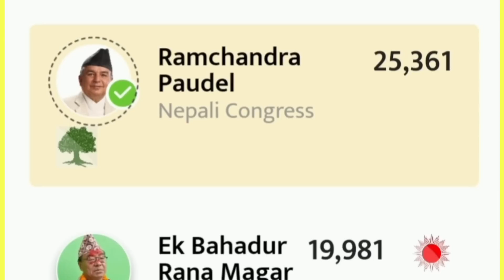Dr. Swarnim Wagle Strongly Reply to Gagan Thapa || Swarnim Wagle Vs Gagan Thapa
Rastriya Swatantra Party's Tanahun Chhetra No. 1 candidate Dr. Swarnim Wagle has given a strong reply to Nepali Congress youth leader Gagan Thapa Thapa.
Gagan Thapa had made fun of Swarnim Wagle, the candidate of Rastriya Swatantra Party, by calling him a tourist candidate.

swarnim wagle vs Gagan Thapa
Gagan Thapa vs swarnim Wagle
Swarnim wagle today update
swarnim wagle election news
Rabi lamichhane
Rabi lamichhane today action
Rabi lamichhane Interview
Rabi lamichhane case
Swarnim wagle
Swarnim wagle news
Swarnim wagle latest update
Swarnim wagle latest speech
why swarnim wagle left Nepali congress
swarnim wagle left Nepali congress
Swarnim wagle interview
Swarnim wagle latest interview
Gagan Thapa
Gagan Thapa news
Gagan Thapa today news
Gagan Thapa interview
Gagan Thapa speech
Gagan thapa damauli speech
Gyanendra sahi
Gyanendra sahi news
Gyanendra today news